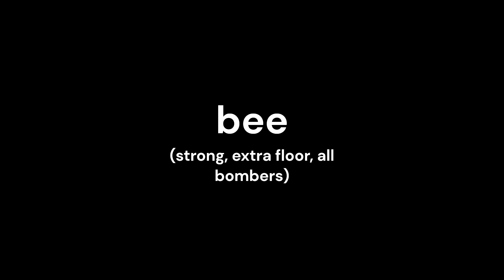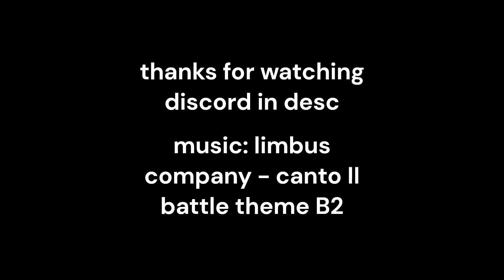Roblox Voxlblade - HoneyCursesteel Knight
tell the mods in voxlcord to give me content creator

not putting the build in the video is a shrewd move but i need the algorithm's attention